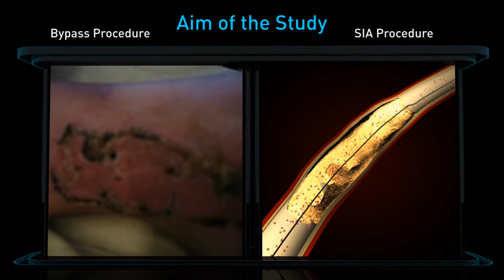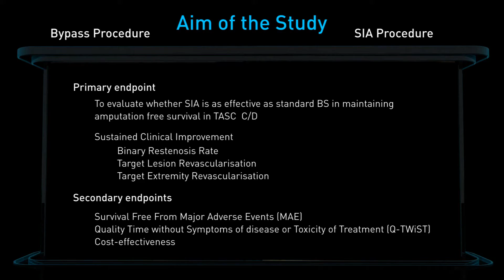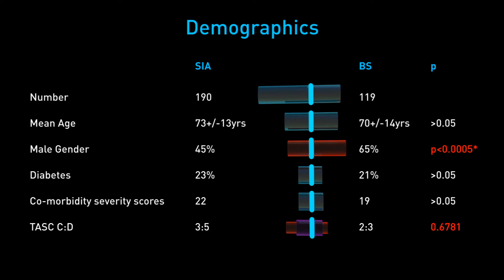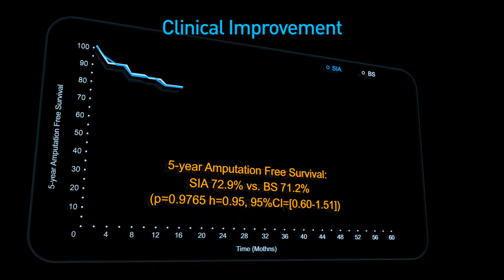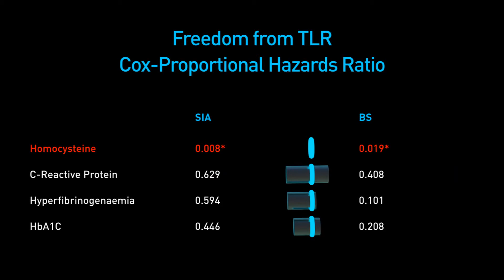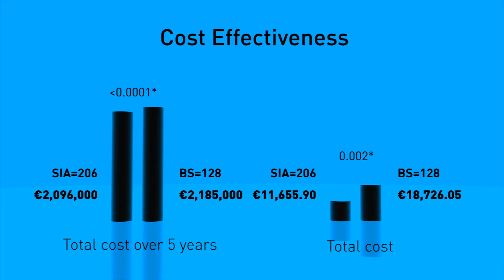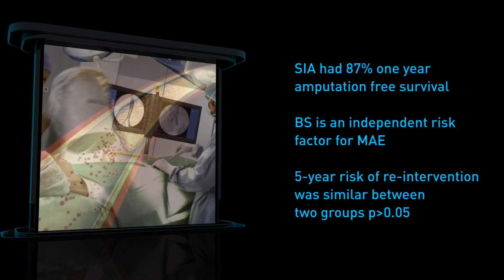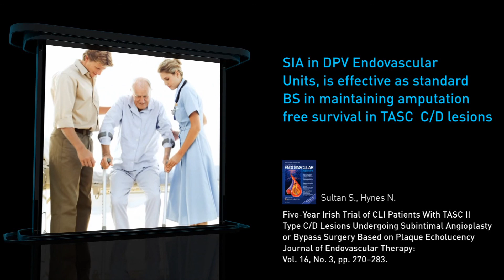Subintimal angioplasty vs by pass in managing Critical lower limb ischemia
Our experience with limb salvage using the Subintimal Angioplasty technology that treats complex vascular conditions in 12 hours admission is far superior than any bypass surgery for high risk patients